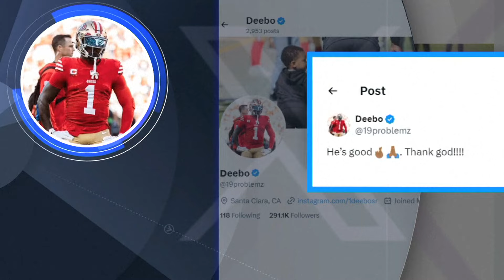NFL player shot in robbery attempt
San Fransico 49ers player, Ricky Pearsall is recovering after being shot in chest during an attempted robbery.